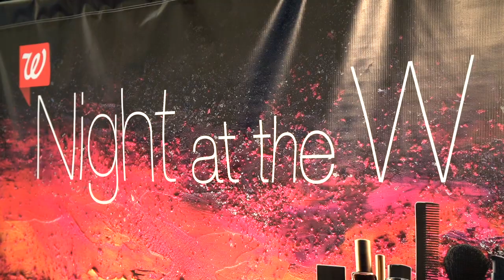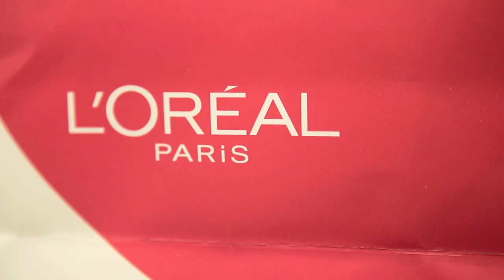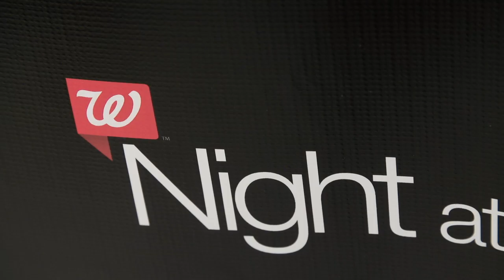Walgreens Night at the W - July 25, 2013